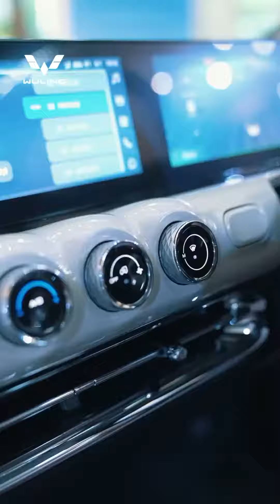Wuling Binguo EV brings the idea of timeless design with classy retro style!Here’s what makes Wuling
TERSEDIA BERBAGAI PILIHAN MOBIL WULING :
🚘 FORMO
🚘CONFERO
🚘 ALVEZ
🚘 AIR EV

Melayani pembelian secara :
➡️ Cash & Credit
➡️ Corporate PT (COP)
➡️ Fleet/Pembelian Banyak
➡️ Test Drive
➡️ BI Checking
➡️ After Sales
➡️ Bunga Kecil
➡️ Bisa pilih Asuransi Mobil (All risk & Kombinasi) suka suka (terserah) dari Customer Wuling,khusus Customer pembelian secara Cash.
➡️ Terima Anti Karat bagi Customer Wuling mau bersedia.
➡️ Terima Sound Protection bagi Customer Wuling mau bersedia.
➡️ Banjir Diskon dari Wuling Arista hingga 80 juta dan tambah cashback dari Tokopedia dan BliBli.com sekitar 1-2% hingga 7 juta
➡️ Gratis Biaya Maintenance  selama 4 tahun/50.000 KM.
➡️ Mobil mau Service dan ada kendala,akan di bantu buatkan Formulir Service.
➡️ Lucky Dip Berhadiah (jika ada event dari Program Showroom Wuling Arista Jakarta).

✅ APAR pemandam
✅ Kaca Film
✅ Talang Air
✅ Karpet
✅ Angket
✅ Emblem +Mudguard
✅ Lighter/Asbak
✅ Parfum
✅ Dompet Keyless
✅ Cardholder Kartu
✅ Phone Holder
⏺️ Cuci Mobil ✅
⏺️ Isi Bensin hingga 200 ribu ✅

Hubungi :
SURYANDI WULING ARISTA
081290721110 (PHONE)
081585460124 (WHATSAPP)